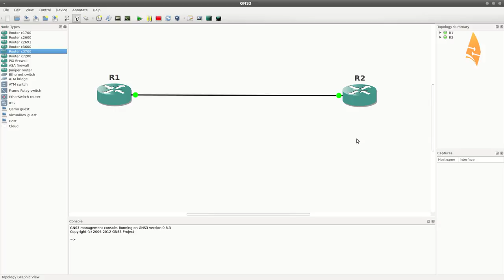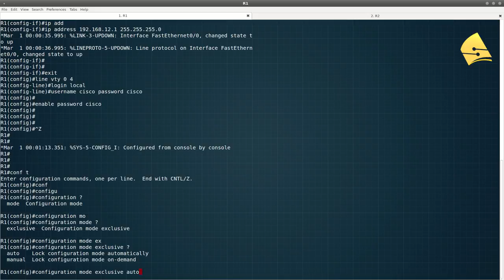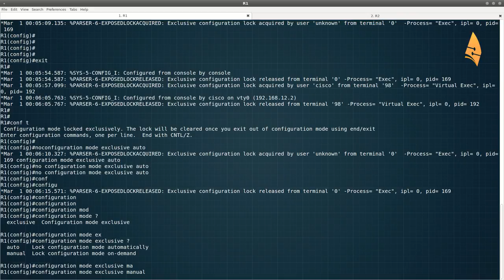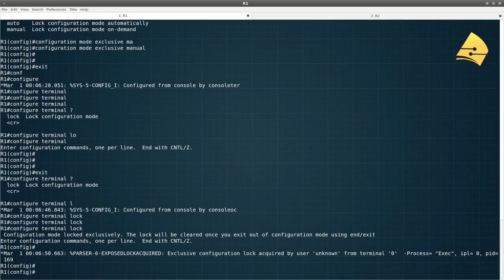Cisco Configuration Lock (Auto and Manual)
- In this video, I demonstrate the Cisco Configuration Lock feature. Normally all users that are logged into the router are able to access the configuration mode at the same time. This video is part of my lesson "Cisco Configuration Mode Exclusive", which you can check out

Once you configure the lock feature, only a single user is able to access the configuration mode. The auto mode will automatically lock the config mode once you enter it, if you use manual you have to lock it yourself when you use it.